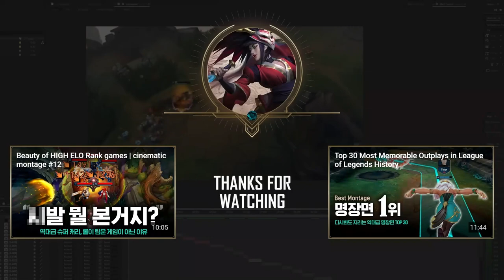【ふみやっちょ】ハサキングさんのマスター昇格戦に遭遇しました！